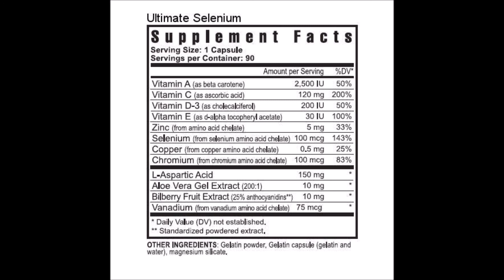Selenium Wellness Suplement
Selenium Wellness Supplement
To find out more about Selenium and the Amazing benefits it has please visit the link above.

The human body needs trace amounts of selenium to perform a variety of functions, including synthesizing antioxidants shown to protect against cell-damaging free radicals. Since selenium can't be manufactured by the human body, it has to be obtained from diet or supplements. Ultimate™ Selenium provides selenium, vitamins and other trace minerals and nutrients to support good health. For best results, use Ultimate™ Selenium™ as part of a full nutritional program that also includes Majestic Earth® Ultimate Classic® and Ultimate EFA™

According to studies conducted by the American Diabetes Association there are over 25.8 million children and adults in the United States who suffer from Diabetes, a chronic disease whose complications kill over 400,000 people a year! A study completed at Harvard University Medical Center analyzed data and found that people who have higher levels of selenium had a 24% reduction in the risk of Diabetes. Dr. Joel Wallach, in his book Dead Doctors Don't Lie, talks about how the use of supplemental selenium due to its various functions in hundreds of chemical reactions and metabolic catalyst for the body's most vital processes. The mineral is so powerful that it is the only mineral that qualifies for Food and Drug Administration (FDA) approved qualified health claim for general cancer reduction incidence. What does that mean for you? You can be reassured how much this product has been studied. These studies provide proof that Selenium is an essential nutrient that the body must have to promote overall health and wellness. If you follow Dr Wallach than you know these essential nutirents or just not in our foods anymore, due to early picking and poor farming practices , that deplete the minerals. Youngevity Ultimate Selenium is a Selenium based supplement containing 100mcg (143% of the RDA) of Selenium along with various other protective antioxidants and Aloe Vera Extract. The human body needs trace amounts of selenium to perform a variety of functions, including synthesizing antioxidants shown to protect against cell-damaging free radicals. Since selenium can't be manufactured by the human body, it has to be obtained from diet or supplements. UltimateTM Selenium provides selenium, vitamins and other trace minerals and nutrients to support good health.